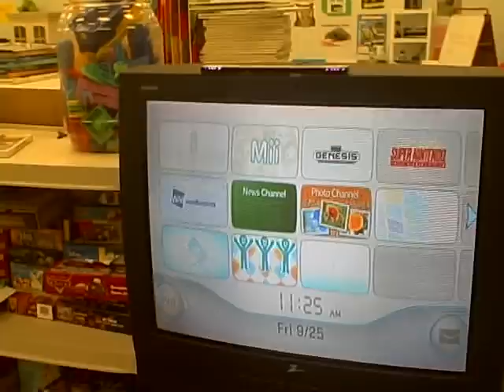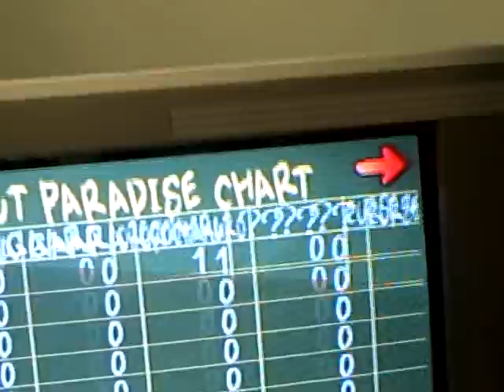The 2nd time at my middle school part 2